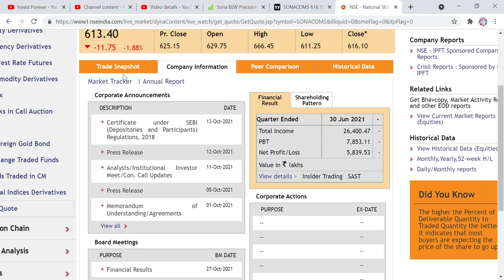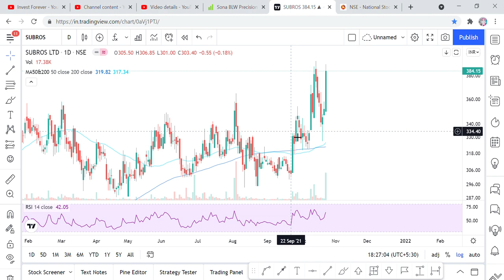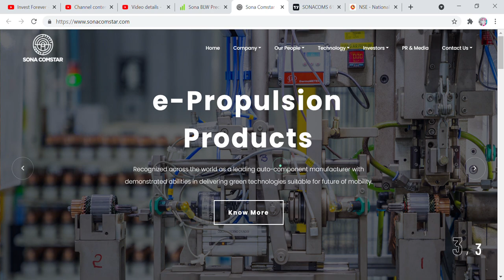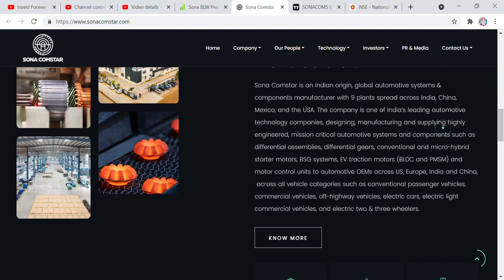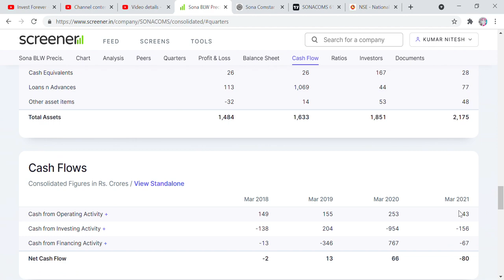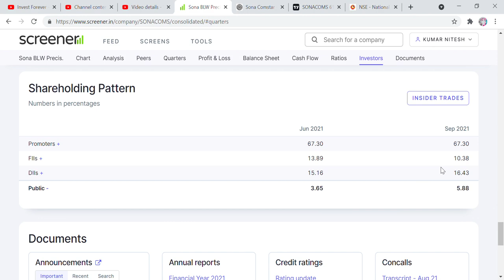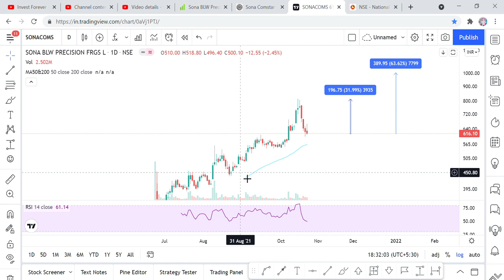TESLA BHI HAI CLIENT ESKA, EV KA BAHUT BADA PLAYER, SONA BLW STOCK ANALYSIS, TARGET 1000RS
Hi Friends,